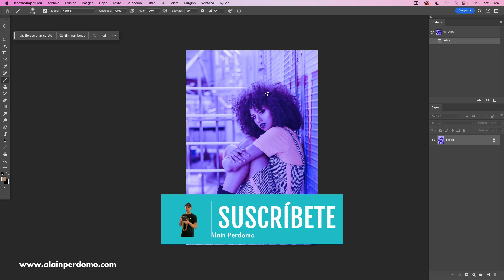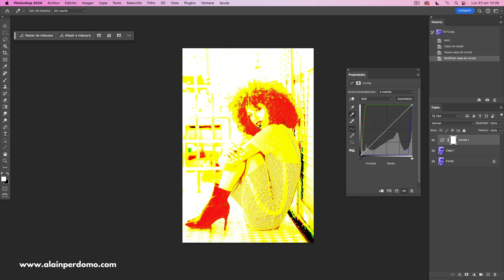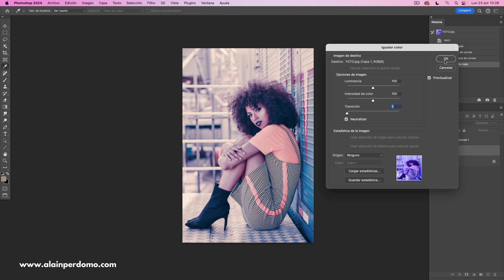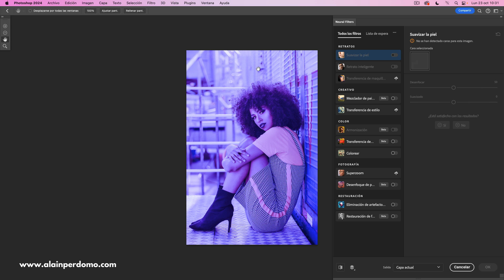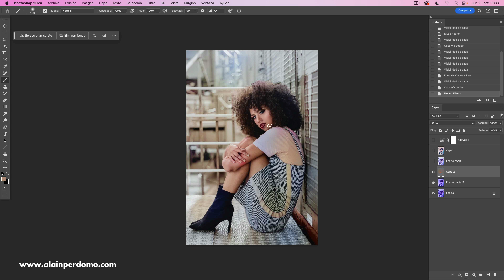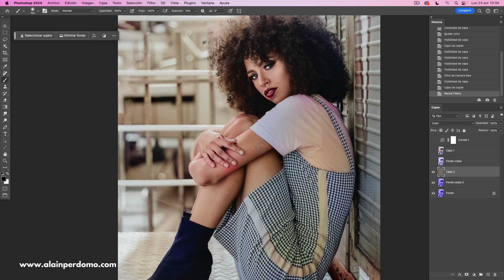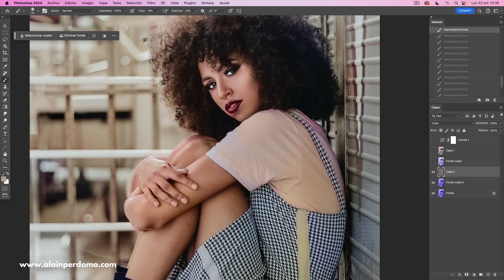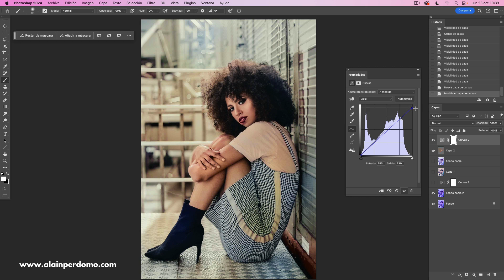Corrige una dominante de color IMPOSIBLE con este truco en PHOTOSHOP | Alain Perdomo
¡Descubre un truco único de Photoshop para eliminar dominantes de color extremas y balance de blancos! En este tutorial, aprenderás cómo recuperar los colores reales de la fotografía, cuando la corrección del color se vuelve imposible con las herramientas habituales.

¡Espero que este videotutorial te ayude!